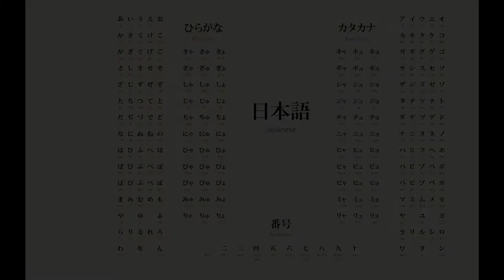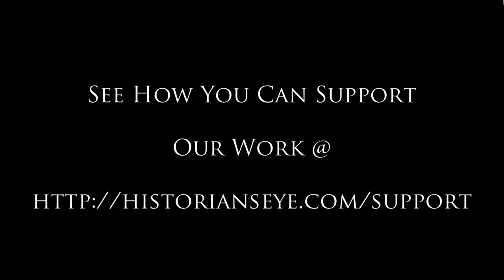11 - Beginnings In Japan - Rhoads Murphey, East Asia Chapter Summary Podcast